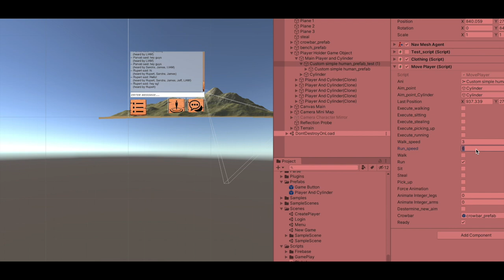Idol Island App Demo (early development stages)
This is an early demo of a new app that I am working on. My goal is to create a game that plays a little like Among Us, Roblox, Minecraft, and World of Warcraft, but uses the Survivor strategy at its core.